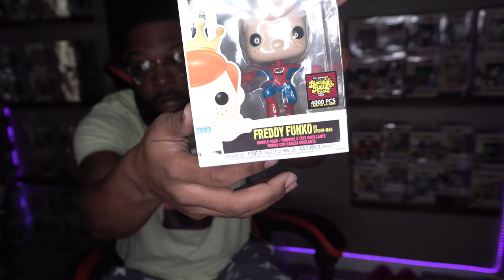Funko Fun Days Box Of Fun 2022 Restock